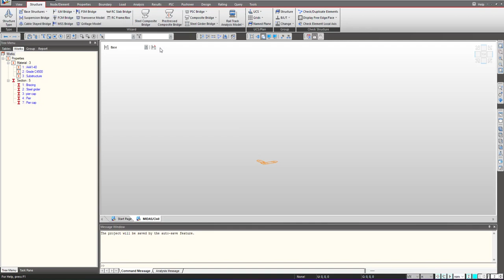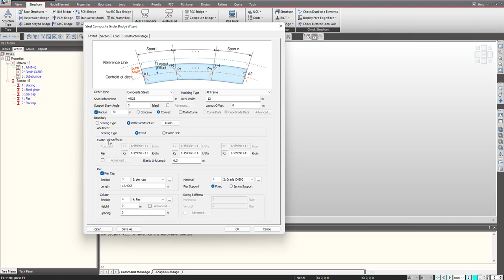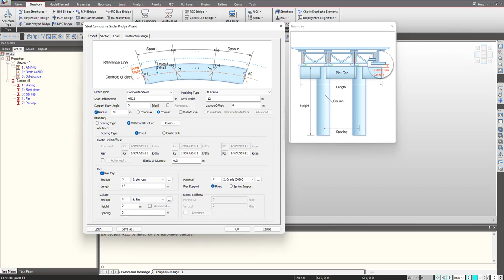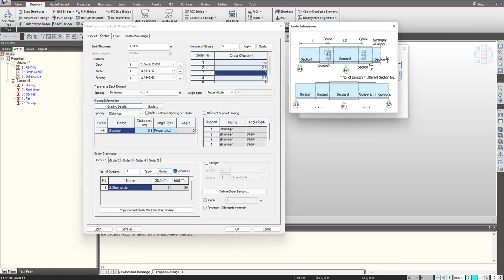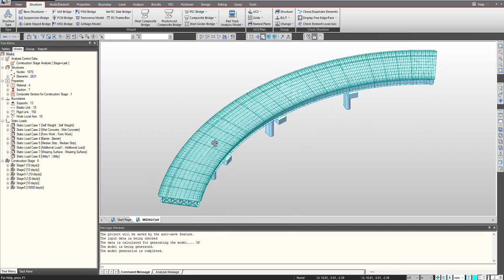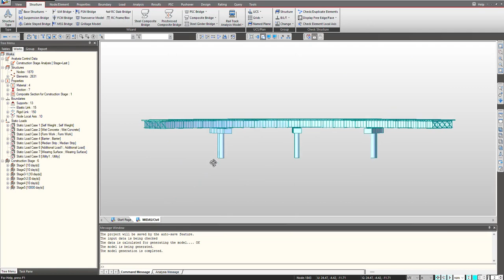Easy & Quick Bridge Modeling with Wizard Feature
One of the most powerful features in midas Civil software is wizard. With wizard feature, engineers can model a bridge faster and efficiently. Find out how you can utilize this feature by watching the video.